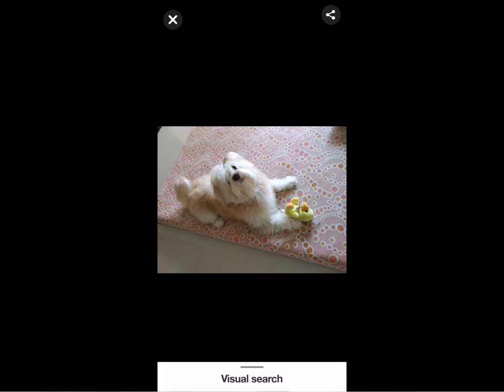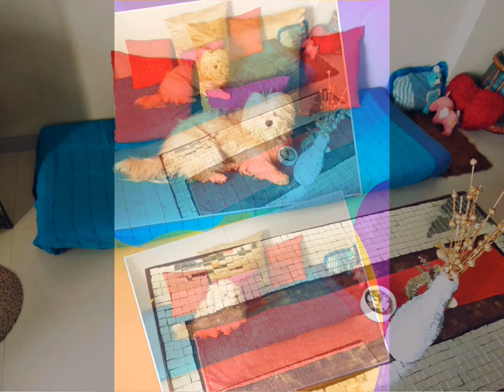LhasaApso Pets Petslover motherson puresoul love petparents